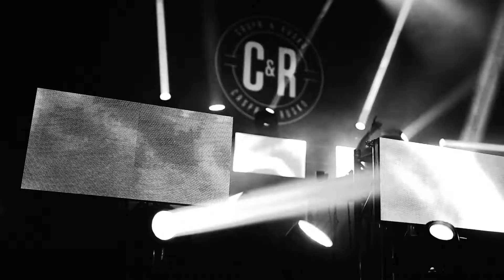Caspa & Rusko // Minneapolis - 2016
Caspa & Rusko // Minneapolis - 2016. Dropping skankaliciously new and old tunes throughout the night.